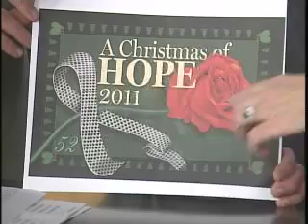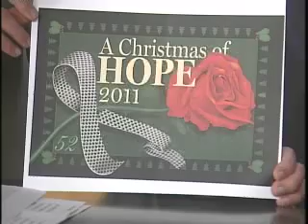Christmas Parade.mp4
West Alabama Christmas Parade has come once again! This year's parade celebrates the theme "A Christmas of Hope" which represents Tuscaloosa's journey after the April tornado and remembers those lives that were lost.